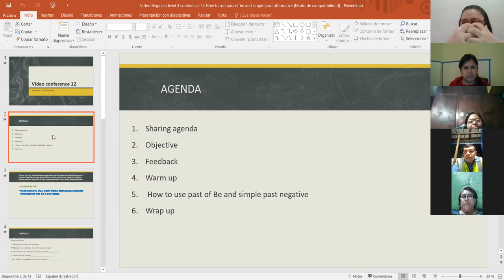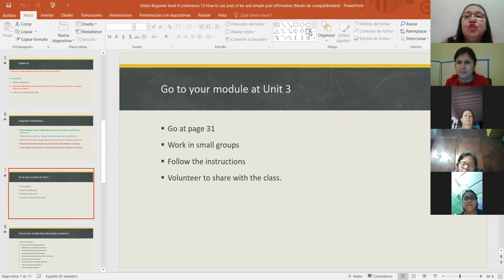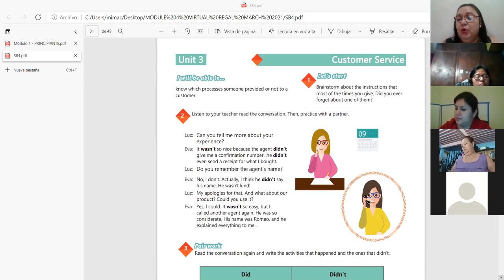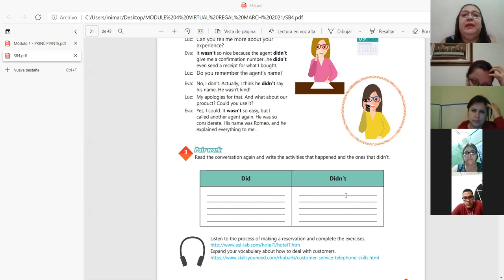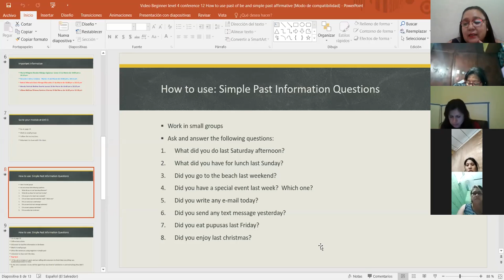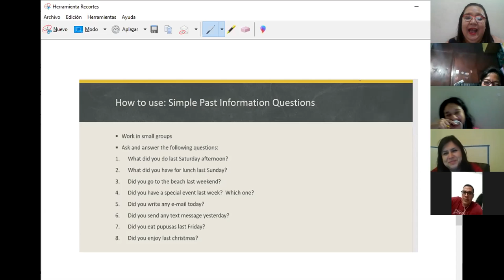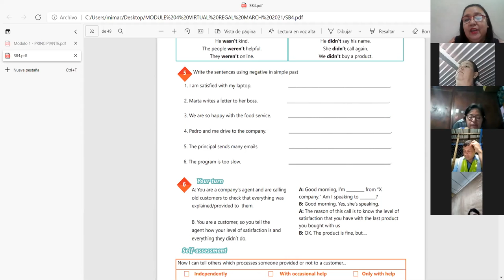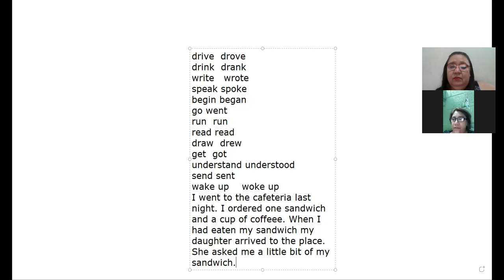Ingles Corporativo- VIDEO CONFERENCIA 12 How to use past of be and simple past negative 16032021